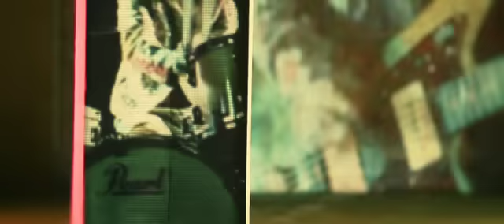ストレイテナー - VANDALISM -Prototype-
ダブルAサイドシングル
｢VANDALISM / SILLY PARADE｣
4月13日発売
1. VANDALISM --Prototype-
2. SILLY PARADE
3. VANDALISM
4. VANDALISM -instrumental-
5. SILLY PARADE -instrumental-

クールなイントロからハードなダンスパートに一気に加速する｢VANDALISM｣、強靭なグルーブとアッパーなメロディがガッチリ絡み合う｢SILLY PARADE｣、この2曲とも｢Tour STOUT｣でライブで既に披露されています。CDの1曲目は｢VANDALISM --Prototype-｣というタイトルが付けられた、ライブで披露されている｢VANDALISM｣の、リミックスとは一線を画す実験的なサウンドメイキングを施された、別バージョンを収録。